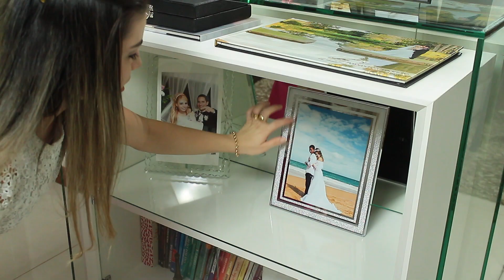COMO SOMOS NA REAL POR TRÁS DAS CÂMERAS | PALOMA SOARES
♥Esse é um vídeo MOSTRANDO COMO SOMOS NA REAL POR TRÁS DAS CÂMERAS !  Vale a pena conferir...